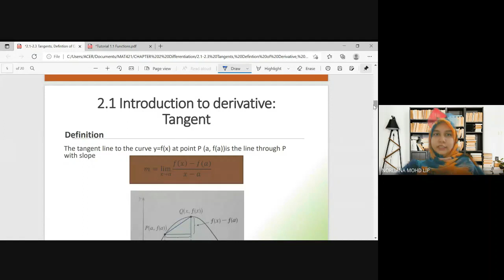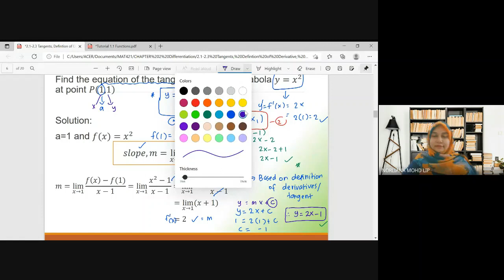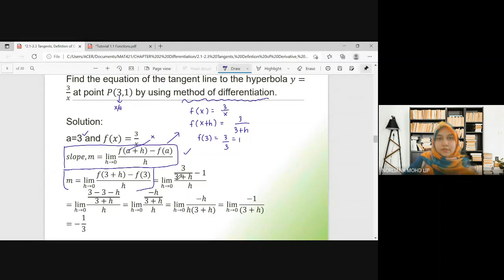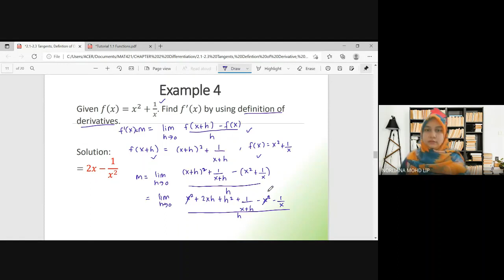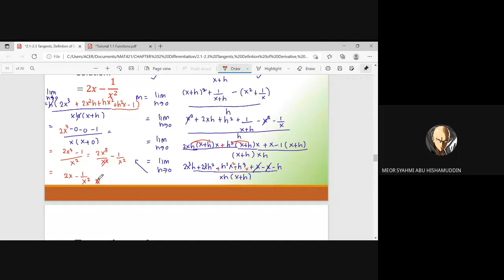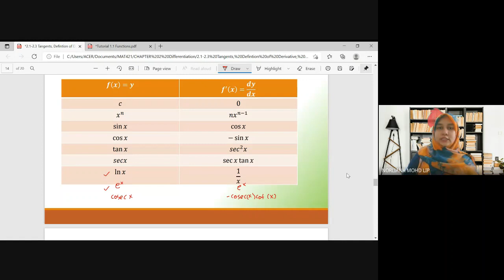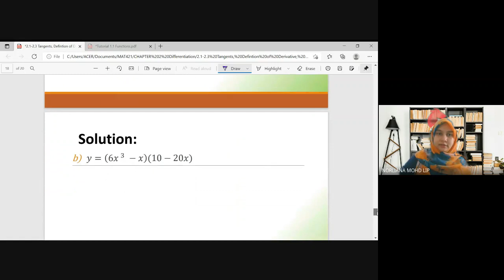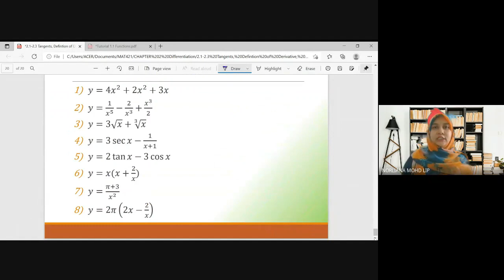MAT421: 2.1-2.3 Tangent Line, Definition of Differentiation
Recorded Google Meet on 10 November 2021